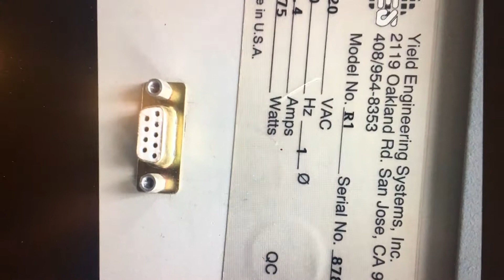Yield Engineering Systems Inc YES Model R1 YES R1 Asher Dry Asher Dry Etch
Yield Engineering Systems Inc YES Model R1 YES R1 Asher Dry Asher Dry Etch at AS IS WHERE IS Only